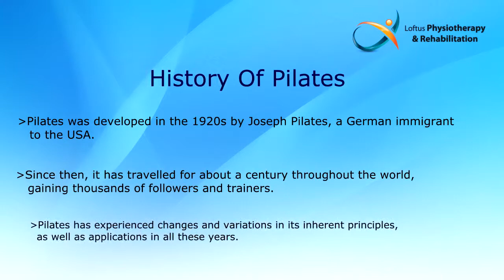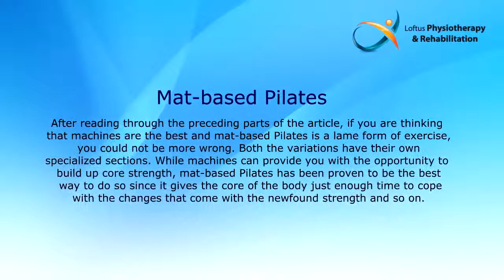Mat vs Machines Which is better